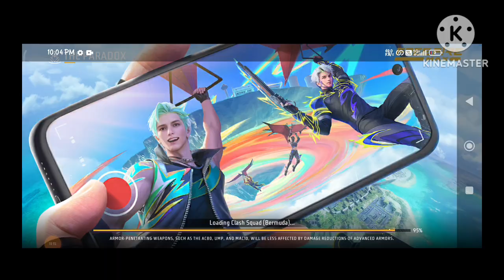free fire new gameplay